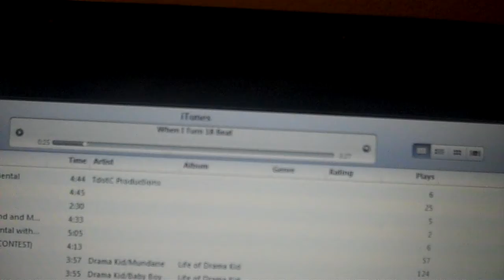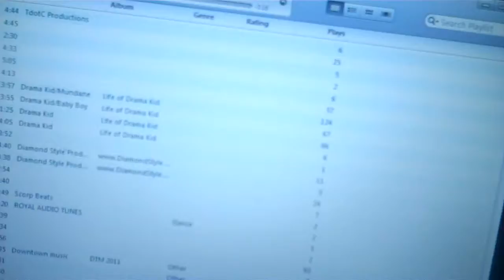I LOST MY CAMERA! (Vlog 50 7-24-11)